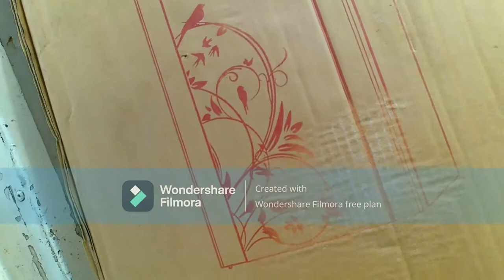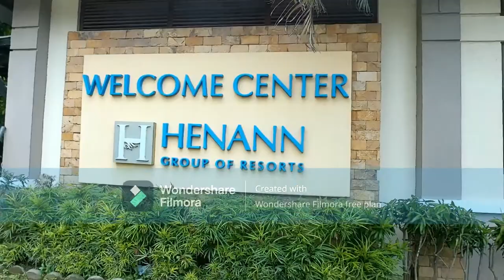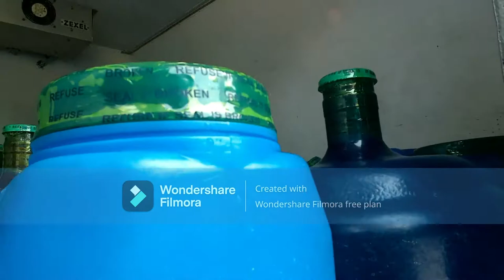hennan welcome center boracay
I'm delivery boy please help mo to share may videos thank you mga Ka BIG 2